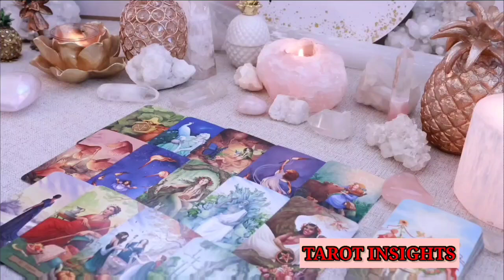AQUARIUS ⚡ The Universe Is Sending You a Sign… This Message Will Alter Everything!🍾TAROT TODAY